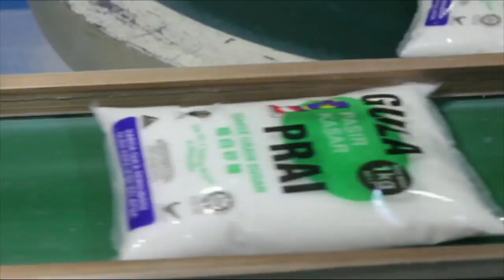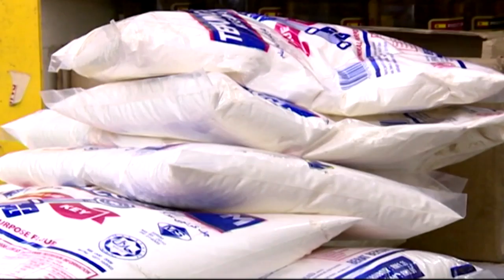消费税归零物价不降 财长归咎垄断引问题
政府废除消费税改以销售税取代，不过消费税归零后，一些统制品价格始终没有下降！财政部长林冠英今天在国会以白糖为例，把这个现象归咎于垄断；政府探讨后将在近期宣布新的白糖顶价。

林冠英  财政部长：”国际白糖售价是(每公斤)RM1.40，(我国)零售和市场价格却是 (每公斤)RM2.90 ，为何会高出一倍，这是垄断引发的结构性问题，对人民无益。“

林冠英  财政部长：”相较消费税，  (政府)希望销售税可以减轻(人民)生活负担，因为销售税只在一个阶段，即生产、进口或服务时征收，而消费税在供应链每个阶段都会征收。”